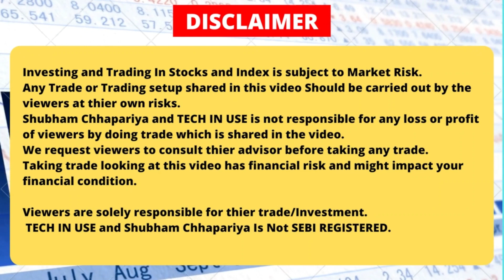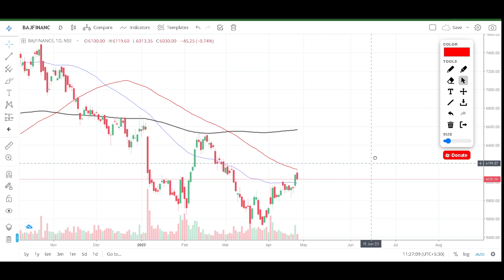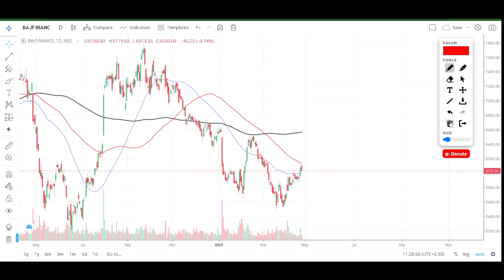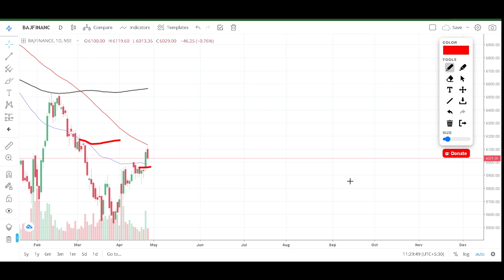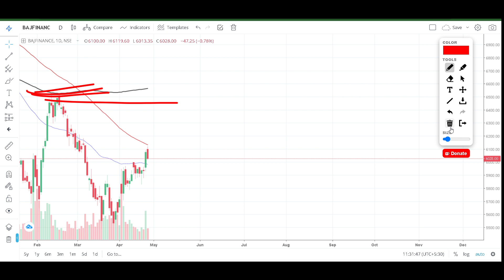BAJAJ FINANCE Q4 RESULTS 2023, BAJAJ FINANCE SHARE LATEST NEWS, BAJAJ FINANCE Q4 RESULT TODAY